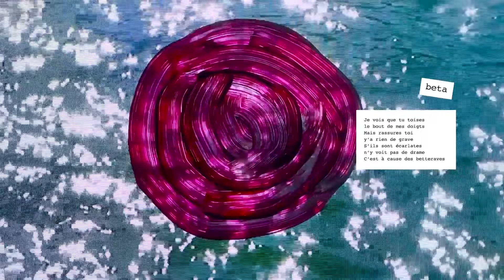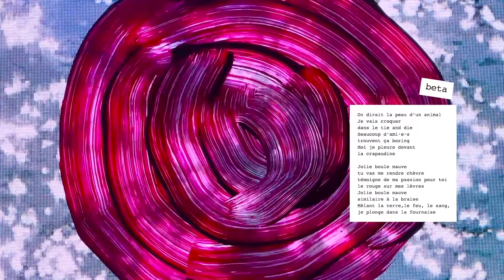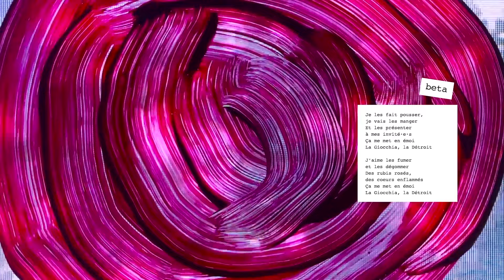Flavien Berger - beta (Official Visualizer)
"beta", extrait de "contrebande 02. le disque de l'été" de Flavien Berger

Morceau écrit, composé et interprété par Flavien Berger

Vidéo par Flavien Berger